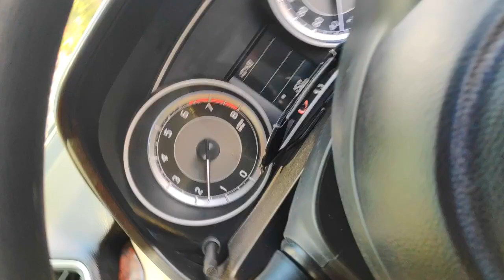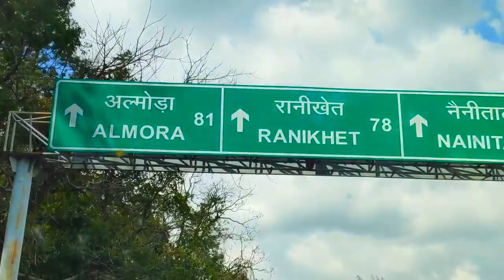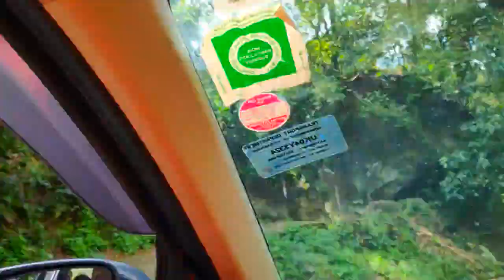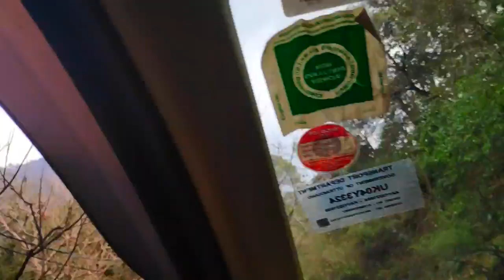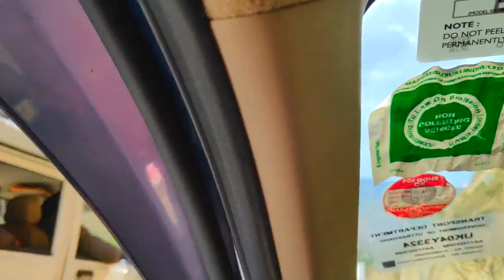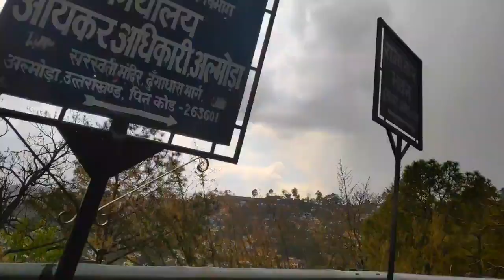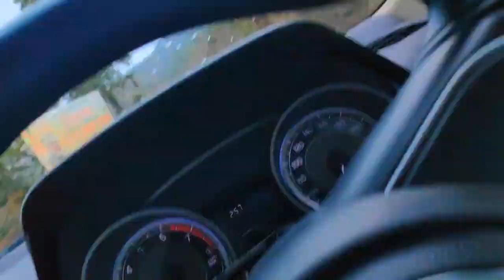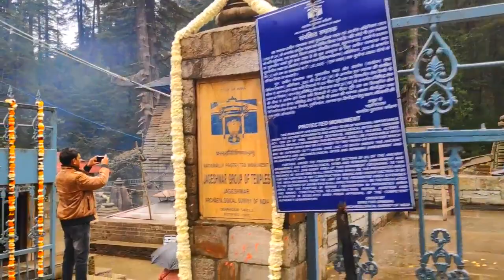JAGESHWAR DHAM YATRA | MAHA SHIVRATRI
Jageshwar Temples
Hindu temples of Jageshwar valley
Jageshwar Temples, Uttarkhand is located in IndiaJageshwar Temples, Uttarkhand
Shown within India
Show map of India
Show map of Uttarakhand
Show all
Basic information
Location Aartola, Jageshwar valley
Geographic coordinates 29°38′14.3″N 79°51′16.9″ECoordinates: 29°38′14.3″N 79°51′16.9″E
Deity Shiva, Vishnu, Devi, others
District Almora district
State Uttarkhand
Country India
Completed 7th to 12th century
Jageshwar Temples, also referred to as Jageswar Temples or Jageshwar valley temples, are a group of over 100 Hindu temples dated between 7th and 12th century near Almora, in the Himalayan Indian state of Uttarakhand.
The valley has a number of temple clusters such as the Dandeshwar and Jageshwar sites. Some locations have attracted construction of new temples through the 20th-century. Together these clusters over the valley consist of over 200 structural temples built from cut stone. Many are small, while a few are substantial.
Jageshwar Temples, also referred to as Jageswar Temples or Jageshwar valley temples, are a group of over 100 Hindu temples dated between 7th and 12th century near Almora, in the Himalayan Indian state of Uttarakhand. The valley has a number of temple clusters such as the Dandeshwar and Jageshwar sites.

Jageshwar Diary , Exploring Uttarakhand , Chitai Golu Devta Temple

Come explore the beauty of the hills with us..!!

Give your brain some desired rest and keep it away from unnecessary and useless thoughts.!

We are Beauty (Twishaa) and Beast (Taveesh)